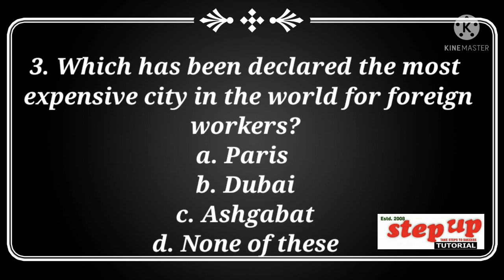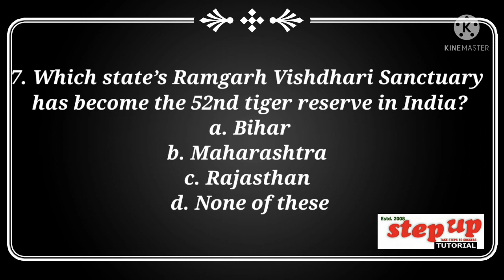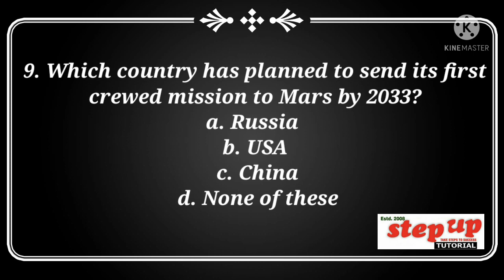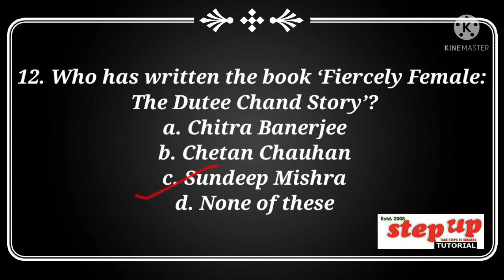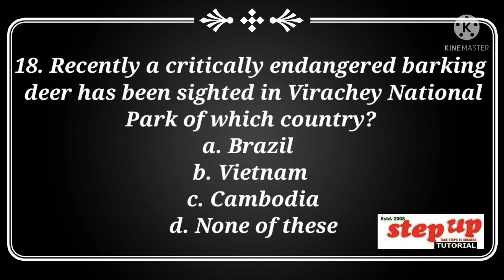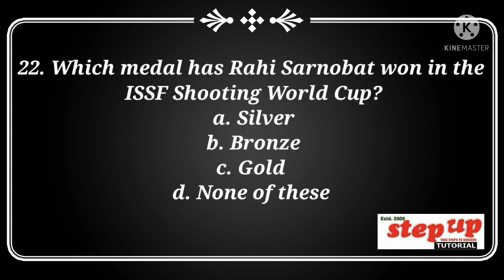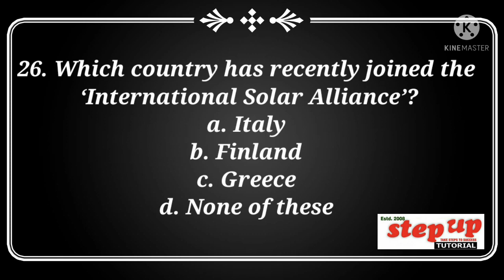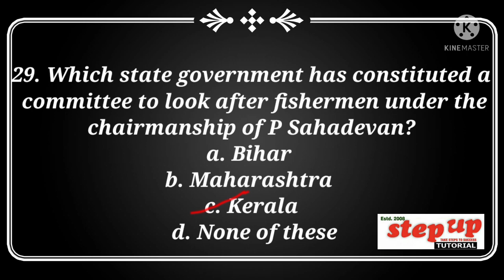Current affairs of 29th June | 30th June | General knowledge | Students | Competitive Knowledge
Current affairs | General knowledge | 29th June | 30th June